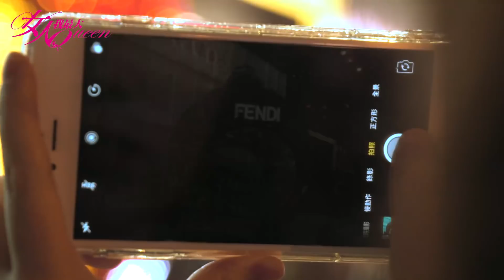聖誕節必玩！歐陽娜娜、孟耿如大推這個遊戲！女人我最大